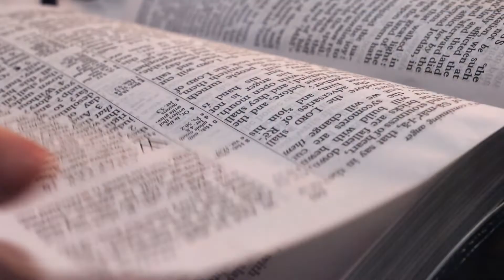All Things New II - Lawson Perdue - Grace For Today Live - 10/26/21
Join Pastor Lawson as he continues his series, "All Things New."